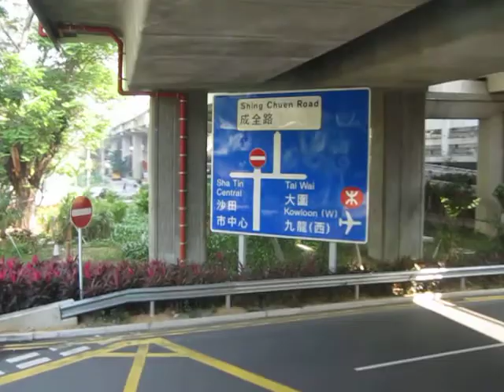KMB Route 81 - Sha Tin Central to Sha Tin Heights section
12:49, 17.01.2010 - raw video